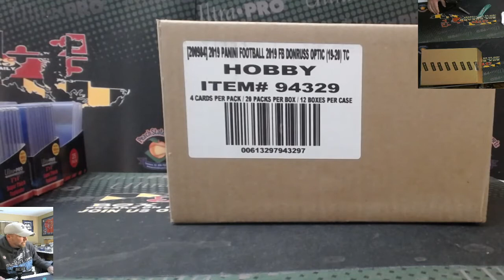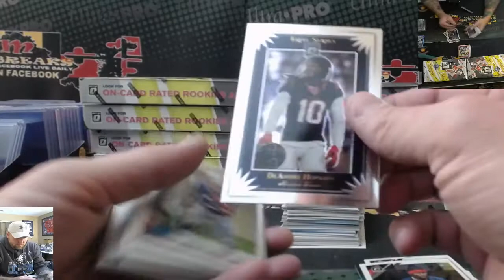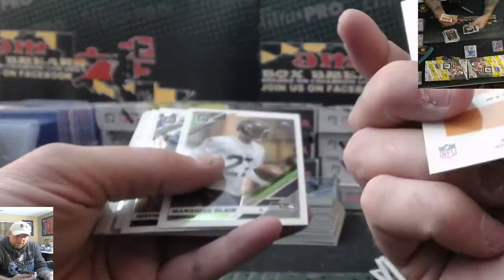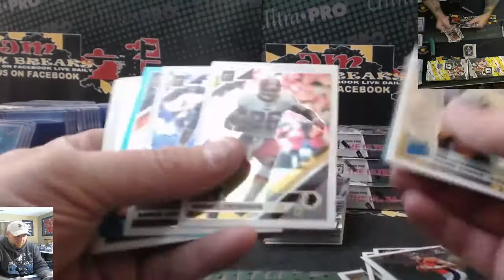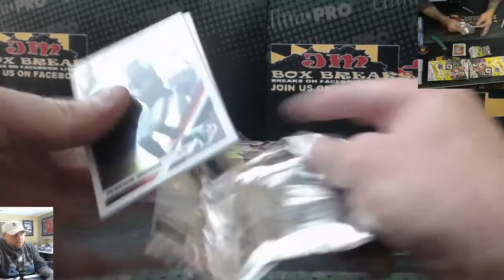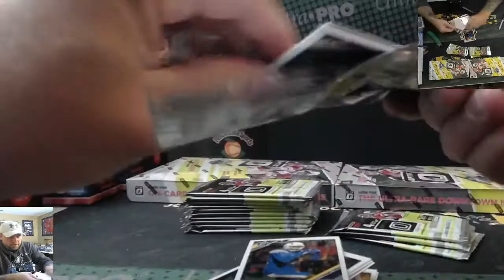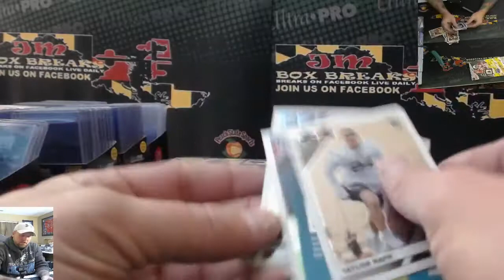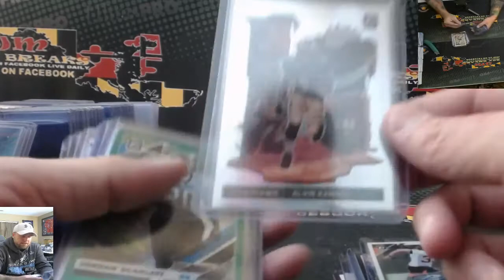2019 OPTIC FOOTBALL CASE BREAK #1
TO JOIN US JOIN OUR FACEBOOK GROUP JM BOX/CASE BREAKS